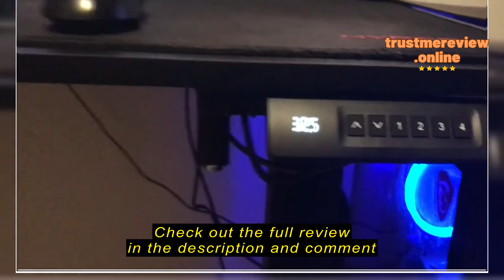Review SAMSUNG 49" Odyssey G93SC Series OLED Curved Gaming Monitor, 240Hz, 0.03ms, Dual QHD, Display